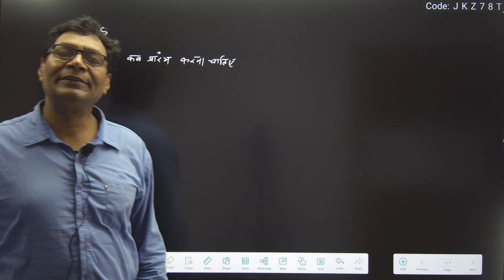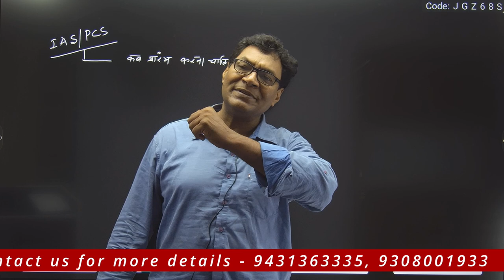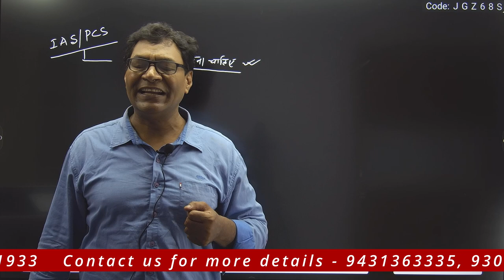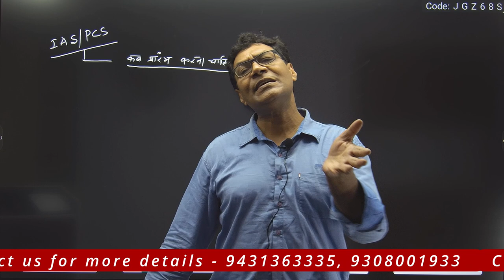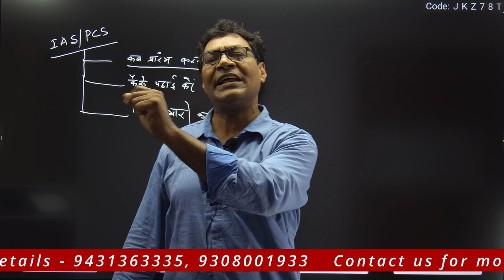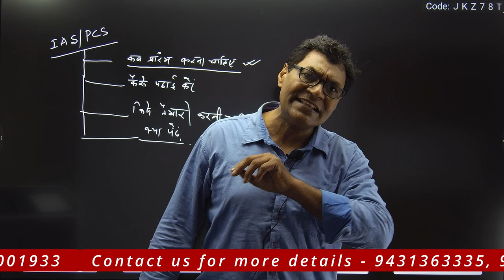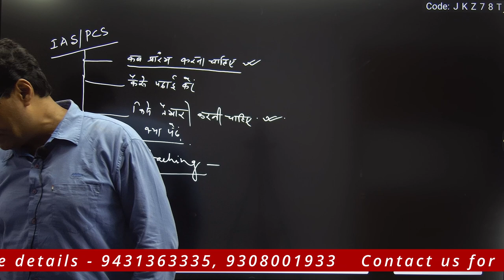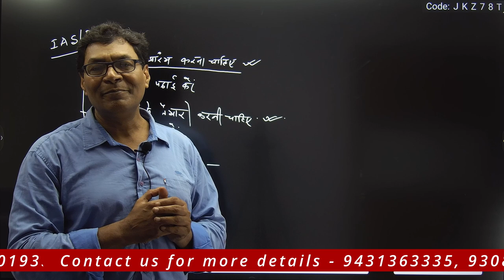IAS की तैयारी कैसे करे | Must watch for serious Aspirant | Subodh Kumar | Dristikon IAS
Offline Centre 👇
Pin 800004